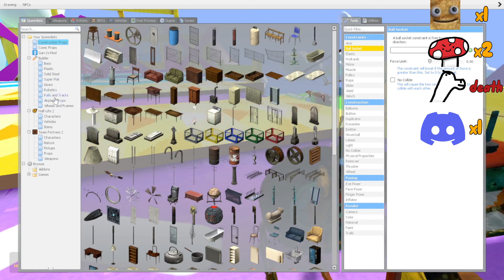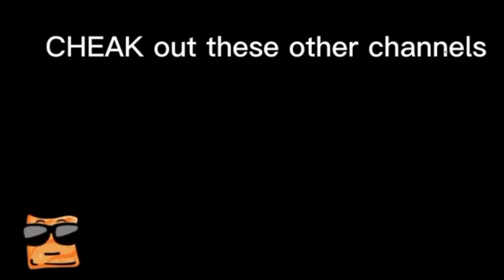What is this.......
totally didnt copy of someone .